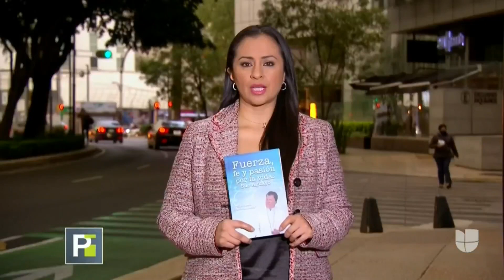Perdió la vista y un accidente lo marcó, pero su pasión por las artes marciales sigue intacta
Sue Aguayo perdió la vista por una enfermedad congénita y un accidente lo dejó con marcas en el 70% de su cuerpo, pero eso no lo ha frenado para seguir practicando taekwondo y tocando el piano.